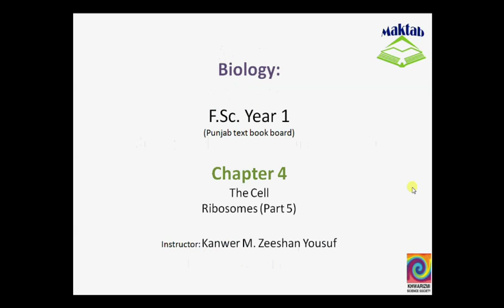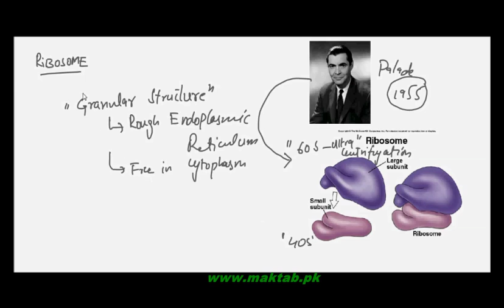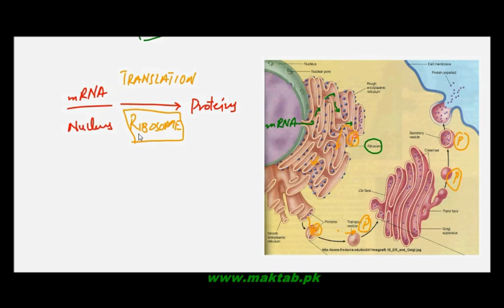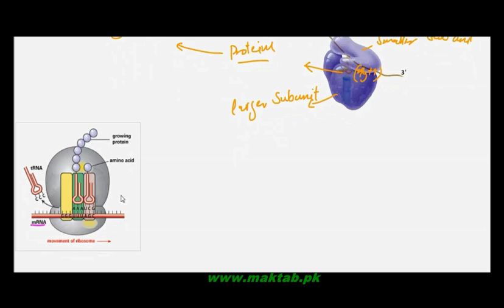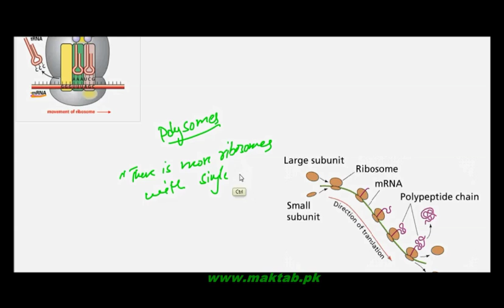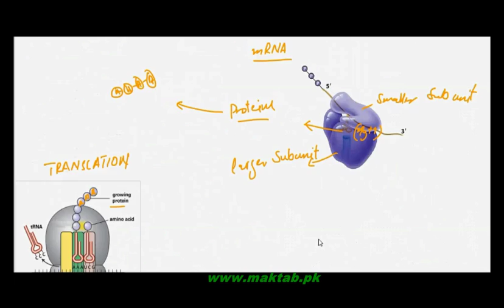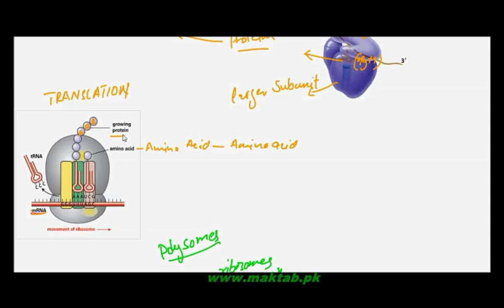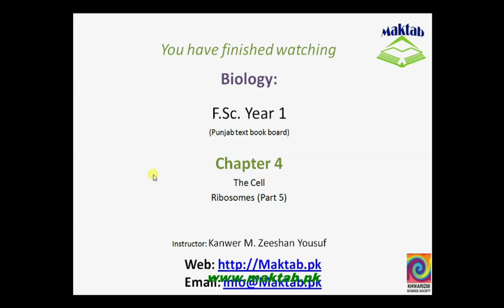FSc Biology Book1, CH 4, LEC 8; Ribosomes